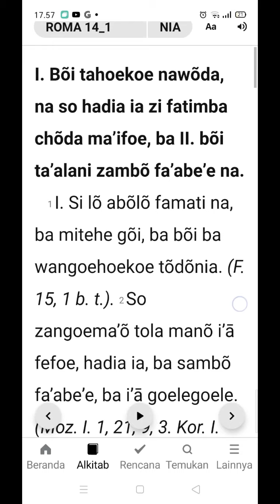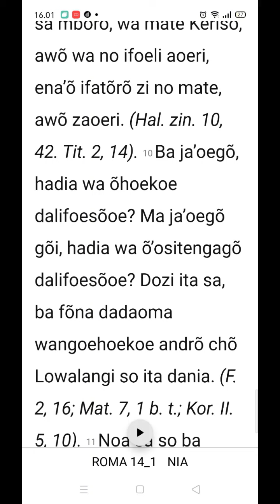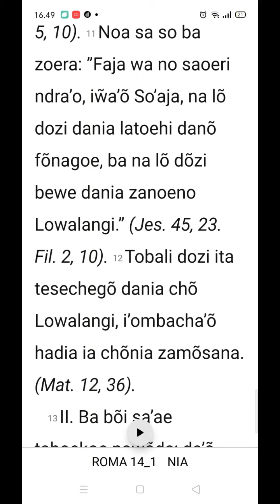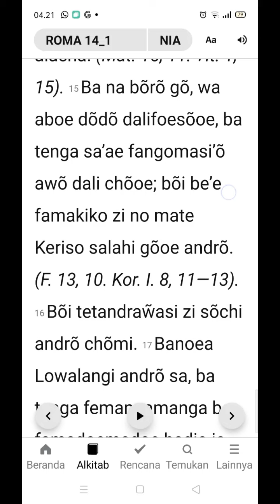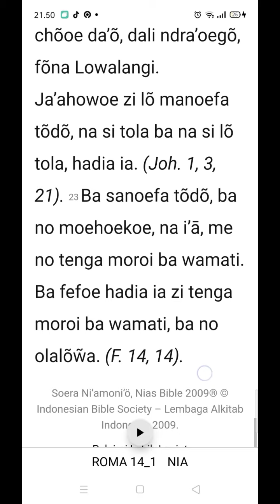Sura Ni'Amoni'o - Sura Waulo andro ba mbanua Roma f. 14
Roma faza 14